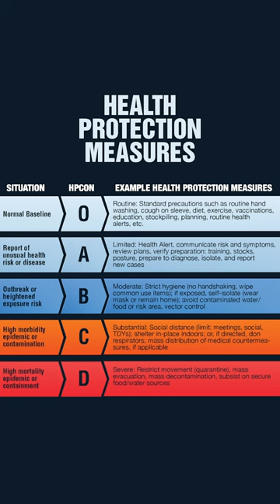Silver Bulletin: COVID-19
A U.S. Marine Corps Silver Bulletin on what the Department of Defense and Marine Corps are doing to combat COVID-19.